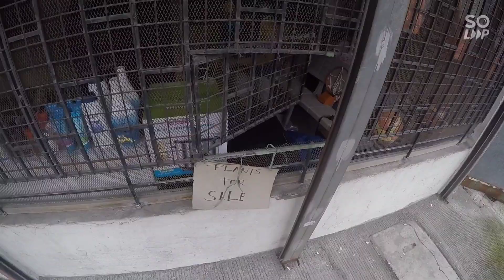MURANG BILIHAN NG BASKETBALL RIM SA MANILA ‼️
Bumili kame ng ring Para sa mga tropa Balite Nation 🤘

Address po ng Binilihan namin
2501 topacio st. San andres